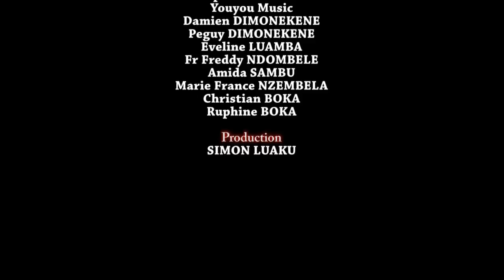PHOTO SOUVENIR EP3 Theatre Congolais,Lea,Junior Lusaulu,Chada,Maman Chako,Masasi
Prod. HD vision Tv
Face book : HDvision simonluaku